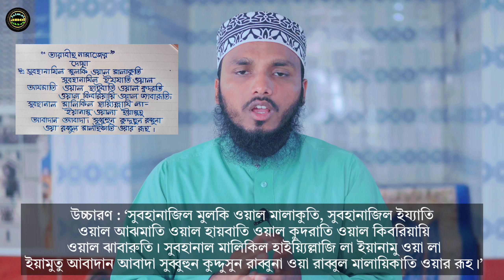রমজানের রোজার নিয়ত | ইফতারের দোয়া | তারাবির দোয়া মুনাজাত | rojar niyot